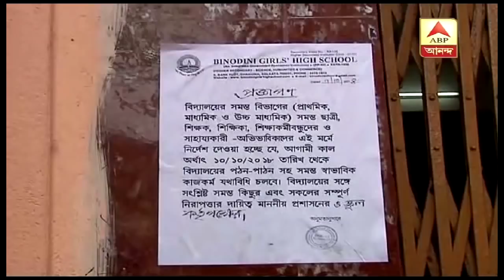CCTV footages of Dhakuria Binodini school released, Teacher accused of molestation sent to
CCTV footages of Dhakuria Binodini school released, Teacher accused of molestation sent to Police custody